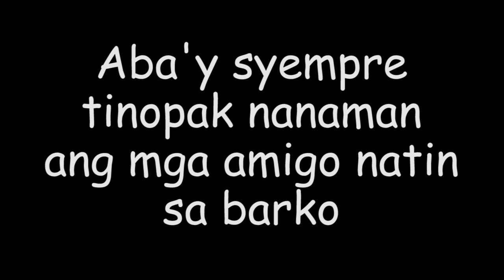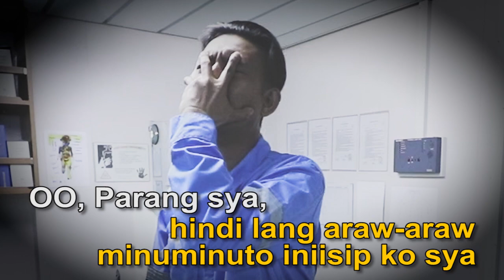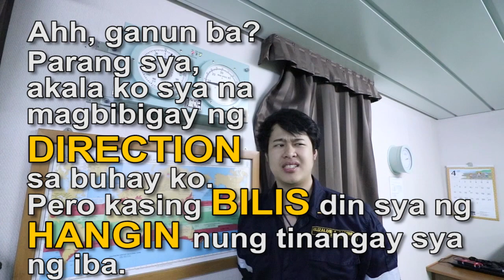Hugot sa Barko | Pilot episode "Ship's Office"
Welcome nanaman sa makulit at kwelang video ng ating mga amigo galing sa Tubarao Maru. Dahil malayuan ang byahe ng amin barko ay gumawa kami ng paraan para ma pawi ang aming lungkot at hindi mabagot. panuoring kung panu humugot si OS Mark at Amigo Ezio sa ginawa nilang video. Enjoy!

Credits for the artist for creating and letting me use his music on my intro.

Track Name: "Spy And Die"

––– ♪♫ Artists' Links ♫♪ –––